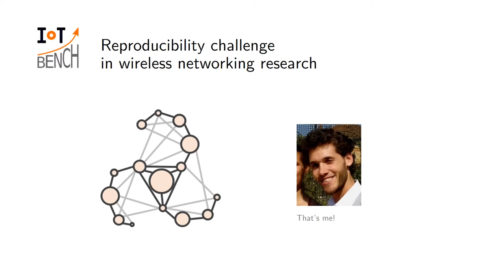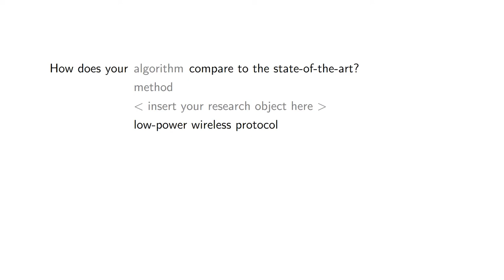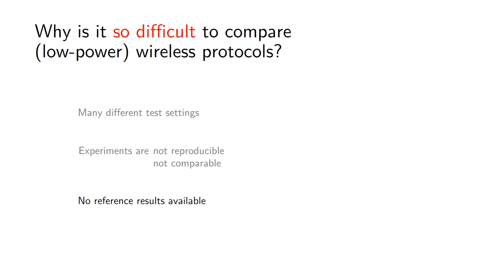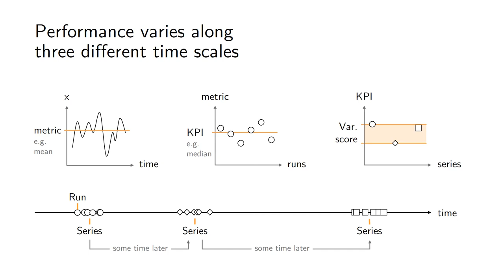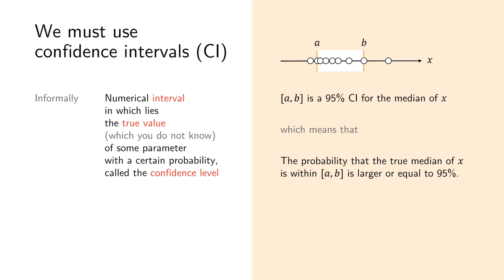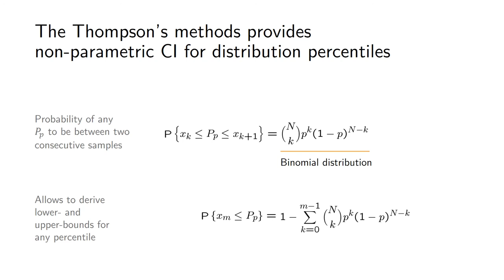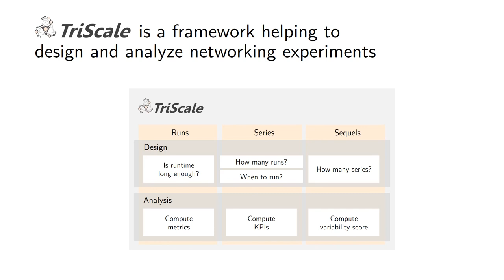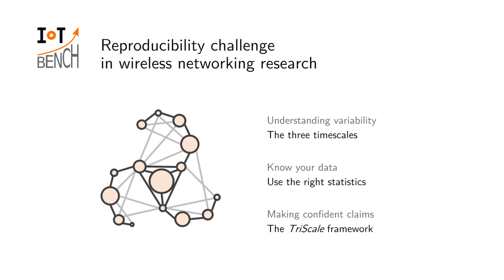IoTBench: Reproducibility challenge in wireless networking research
Author:
Romain Jacob

Abstract:
Wireless technology is everywhere. Paradoxically, the more pervasive the technology gets, the more fragile it becomes, since wireless performance is highly sensitive to other neighboring communication which we generally refer to as interference. This interference varies a lot over time, it is very costly to monitor, intractable to model, and almost impossible to reproduce. Consequently, what confidence can we have on performance results when we cannot reproduce the interference? Should we give up on reproducibility? No. We shall succeed or die trying! (or run out of funding, whatever happens first)
In this talk, I introduce the IoTBench initiative which aims to define standard benchmarks for the performance evaluation of wireless technologies such as Bluetooth Low Energy or LoRa that are commonly used in IoT devices and wireless sensor networks. I describe the particular reproducibility challenge we faced and our ongoing efforts to address it.